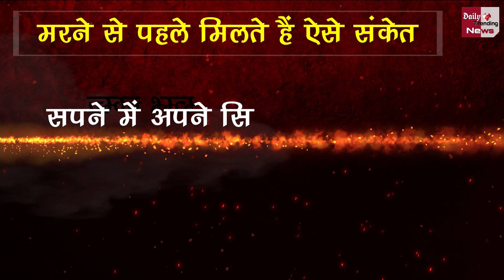मरने से पहले मिलते हैं ऐसे संकेत, नजर आने लगती हैं ये अजीब चीजें..!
Such Signs Are Found Before Death, These Strange Things Start Appearing In Dreams | Latest News & Update

EDITOR ►Nishant